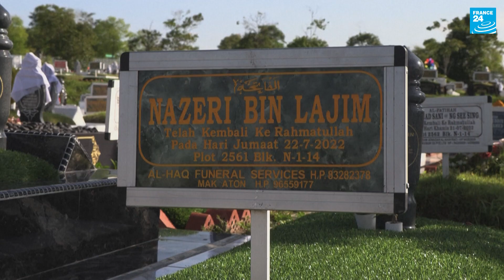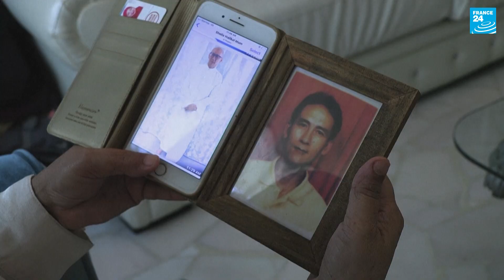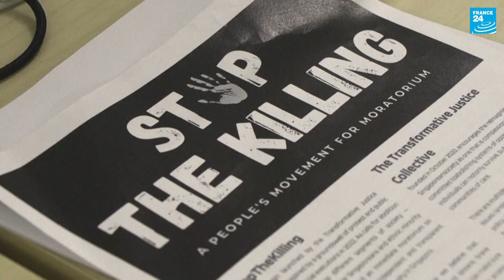'Love letters' from death row: Singapore's pre-execution photo shoots • FRANCE 24 English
Death row inmate Nazeri Lajim beams at the camera, fingers raised in a "V" sign, wearing a shirt emblazoned with large motifs and showing no signs of his impending hanging. Taken days before his execution at Singapore's Changi prison, the picture is among the last mementoes Lajim's family has of the 64-year-old, who was executed on charges of drug trafficking. Rights groups have long called to abolish capital punishment, but the city-state insists it is an effective deterrent against crime.